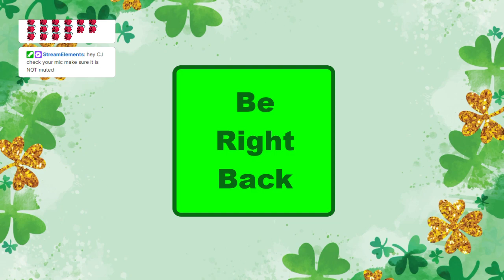figment game part 2